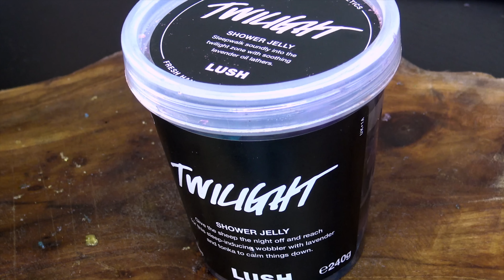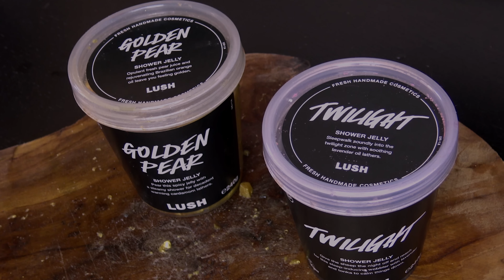ASMR ✨ Slicing & Playing with Lush Shower Jelly ✨ 4K ULTRA HD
uploads! :)

Love Lilium

      Here I upload both commissioned artwork and other
      drawings/paintings.

MY EQUIPMENT

🎤 MICROPHONES

🎥 CAMERA